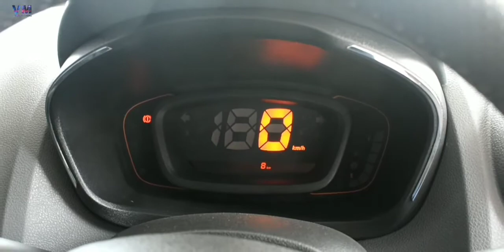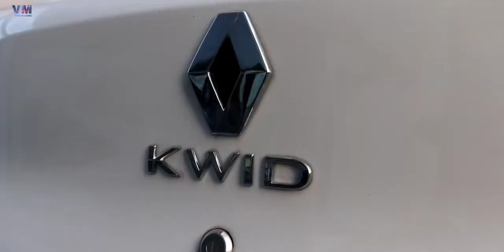Old Kwid vs New Kwid Facelift 2019 - Interior & Exterior Comparison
2019 renault kwid facelift comes in 6 colour options
New renault kwid facelift comes in two engine option
799 cc & 999 cc
Renault Kwid facelift base model named as Std variant & its price is 2.93 lakhs Ex-showroom
Renaultkwidfacelift comes in total 12 variants
Kwidfacelift 0.8 litre petrol engine comes with 4 Variants
Kwid facelift 2019 1.0 litre petrol engine comes with 8 Variants
Old Kwid vs new Kwid Facelift
Old 2018 Kwid vs new 2019 Kwid Facelift are very different in design

Vigil Millions